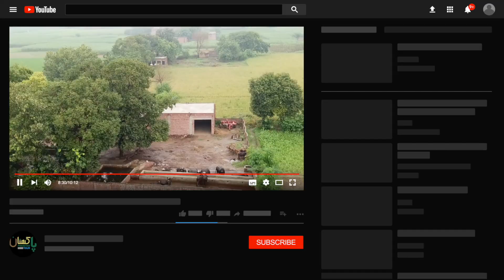شکرگڑھ ٹرک کو کار والے نئےتنگ کیا shakargarh bus race truck Buses Of Pakistan Bass car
شکرگڑھ ٹرک کو کار والے نئےتنگ کیا shakargarh truck race bus car
ڈرون کیمرہ سے بنائی گئی مزیدار ویڈیو آخر تک ویڈیو لازمی دیکیں
  اور چینل کو سبسکرائب کریں  لاہور سے شکرگڑھ بس ریس شکرگڑھ اور پاکستان ٹرین ویڈیو